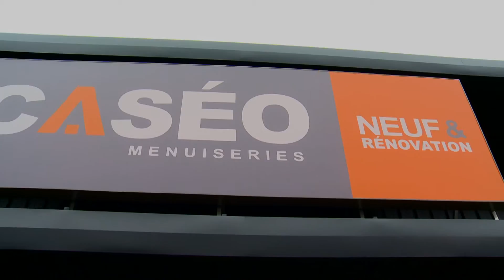L'histoire des Etablissements STOKER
Jean-François Stoker dit "Fanfi", notre figure locale, revient sur la création de l'entreprise familiale par son père Jean Stoker et sa reprise par son épouse Bernadette et lui-même, pour laisser la parole aux enfants Perrine et Mathias, perpétuant ainsi l'esprit de la maison.

Établissements STOKER - BIGMAT et CASÉO - 6 agences en Côte d'Or